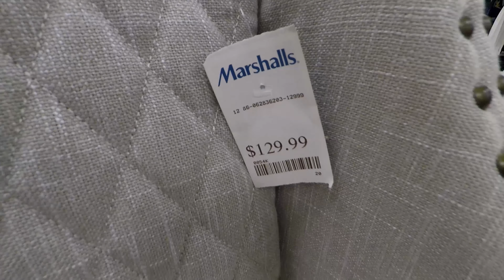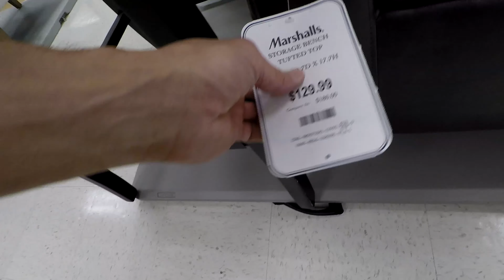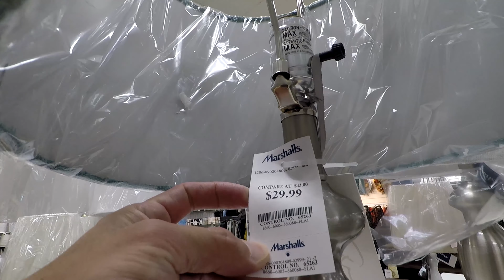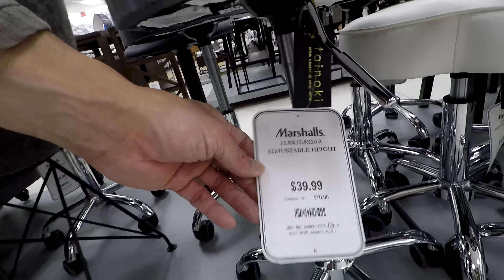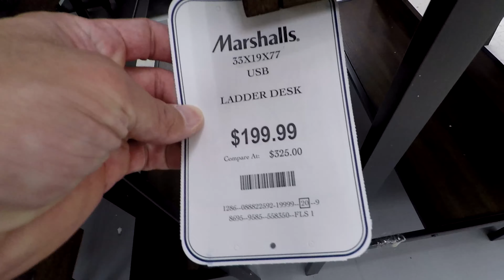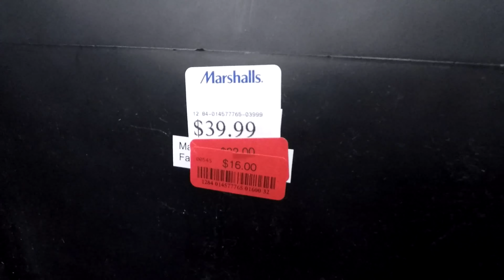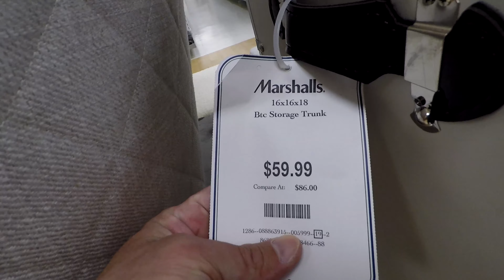MARSHALLS FURNITURE CHAIRS ARMCHAIRS TABLES HOME DECOR - SHOP WITH ME SHOPPING STORE WALK THROUGH 4K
PURELL ADVANCED HAND SANITIZER SOOTHING ON AMAZON CLOROX DISINFECTING WIPES ON AMAZON (75 CT EACH, PACK OF 3) Marshalls furniture and some fall décor for Fall 2019 with and chairs and armchairs and tables and home décor and ottomans and this shop with me or come with me shopping store walk through at the store in Shrewsbury NJ or New Jersey which is like a TJ Maxx or Home Sense or Walmart and with home goods items like planters for plants and pots, furniture and chairs and baskets and tabletop decor, spring decorations and floral and flowers and vases and stem and stems and other items for the house to decorate and look nice and pretty and beautiful and filmed in 4K resolution with my GoPro Hero 5 Black video camera.  NJShoreBeachLife is a travel and tour guide channel that has videos of New Jersey beaches and boardwalks and ocean front water views including some walking and driving point of view tours, static beach shots, horseback riding videos, fun NJ activities videos, store walk throughs and other interesting stuff relating to the NJ shore scene (including the towns of Asbury Park, Long Branch and Pier Village, Bradley Beach, Avon by the Sea, Ocean Grove, Belmar, Spring Lake Heights, Seaside, Point Pleasant, Atlantic City, Sandy Hook, Manasquan, Monmouth Beach, Sea Bright, Ocean Township, Deal, Allenhurst, Lake Como and the Highlands).